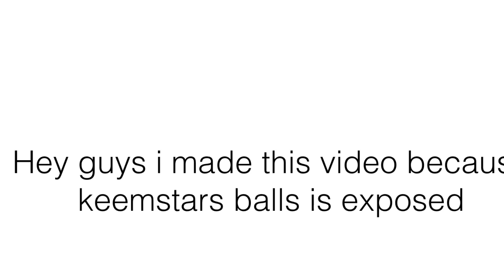KEEMSTARS BALLS EXPOSED!? | WE SUCK?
exe.mp4